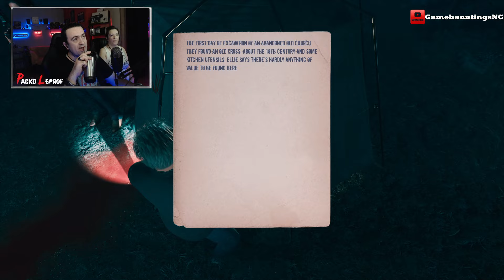Unnatural: Benighted (Supernatural) | Episode 1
Two friends investigate the disappearance of people and encounter unexplained phenomena.

If you Like Action RPG games like Diablo 4, PoE, Last Epoch or Soulsborne games you may want to check our 2nd channel @GamehauntingsNC